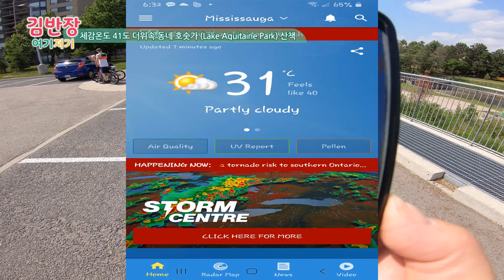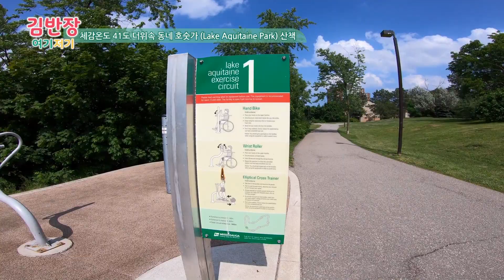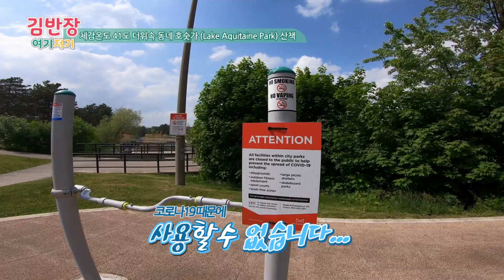[캐나다살기] 체감온도 41도의 더위에 동네 호숫가 Lake Aquitaine Park 산책하면 생기는 일. 길에서 만난 구스가족^^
오늘은 체감온도 41도의 불볕더위 가 머리위로 쏟아집니다. 이런날 코로나19 때문에 물놀이 할수 있는 곳도 없고해서 동네 호숫가 (Lake Aquitaine Park) 산책했습니다. 산책길에 만난 구스 대가족~ 폭풍성장한 구스아기들.